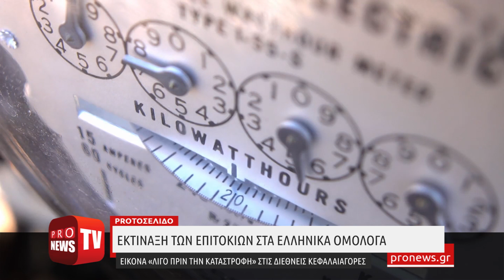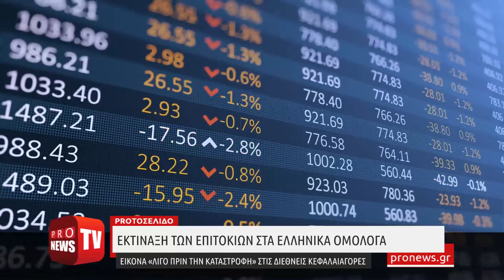Εκτίναξη επιτοκίων στα ελληνικά ομόλογα–Εικόνα «Λίγο πριν την καταστροφή»στις διεθνείς κεφαλαιαγορές